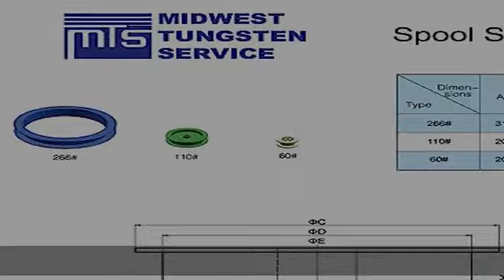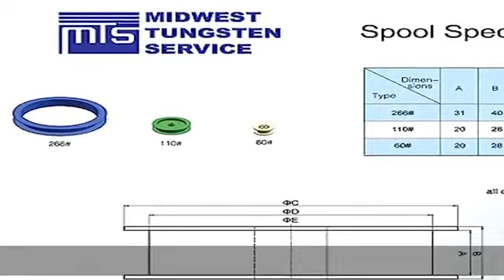Premium Tungsten Fine Wire 0.0005'' (0.0127mm) - 99.95% Pure for Precision Applications - Ultra-Fin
Premium Tungsten Fine Wire 0.0005'' (0.0127mm) - 99.95% Pure for Precision Applications - Ultra-Fine Diameter, Durable Performance - 500 Meters/Spool for Fine-Detail Work Across Various Applications